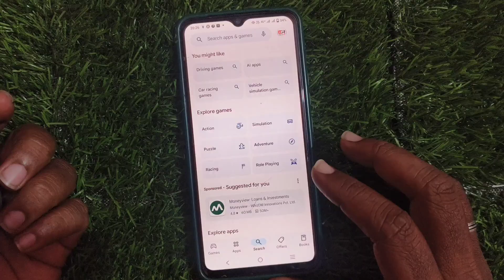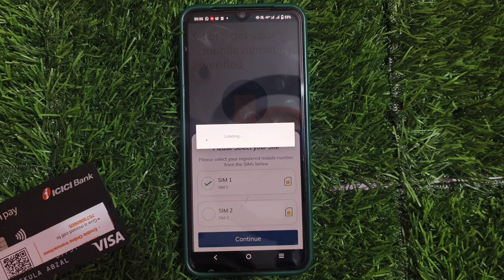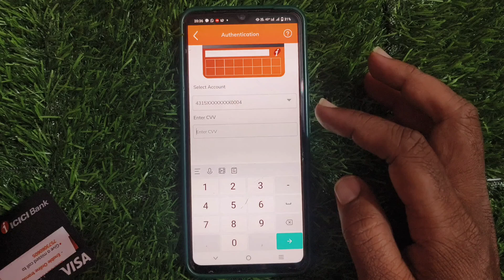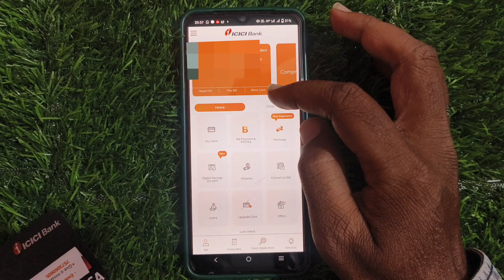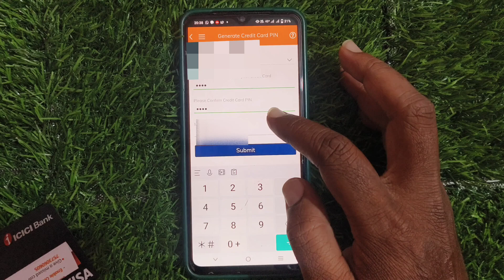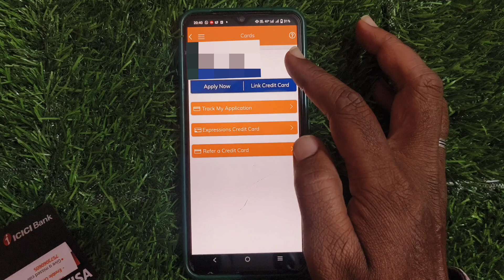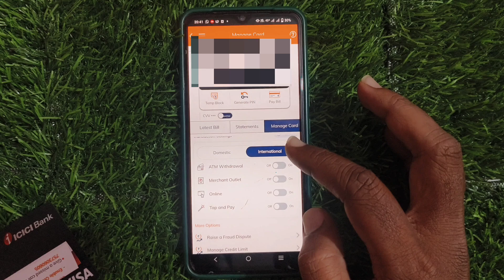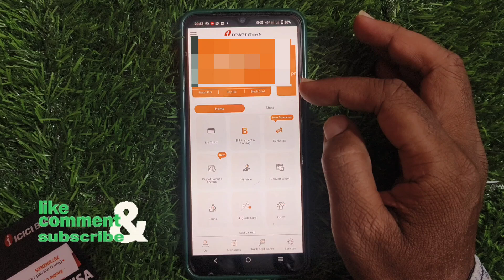How to Active Icici bank credit cards first time users|Amazon pay icici bank credit card activation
My tools.👇

Keep space for more  stuff..🤝🤝..